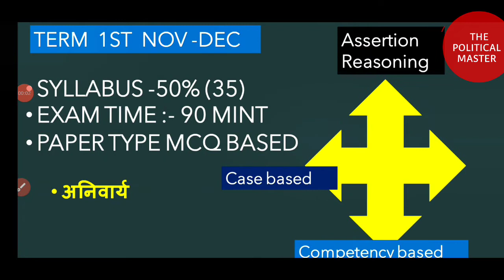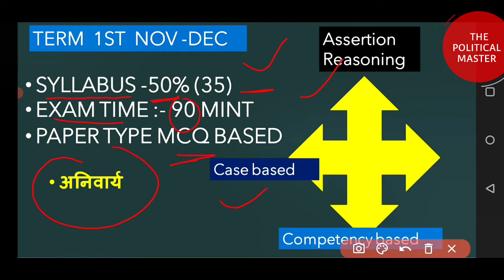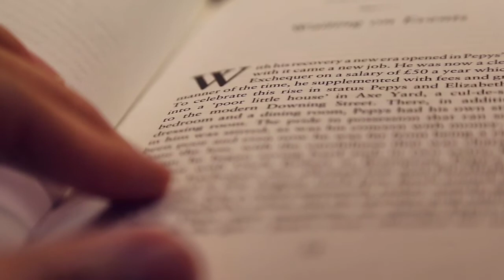CBSE NEW EXAM PATTERN | Latest update | Class 12 | Kaise Kre Board 2022 exam ki tayari |सीधी बात 👈🔥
preparation for board exam 2022
MCQ Based preparation

Concept based preparation 2021-22

How to preparation for cbse  exam 2021 -22

class 10 exam 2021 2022